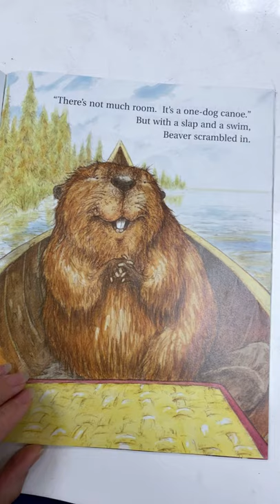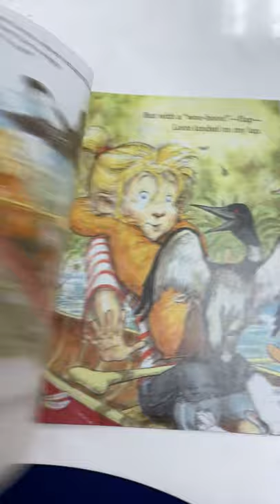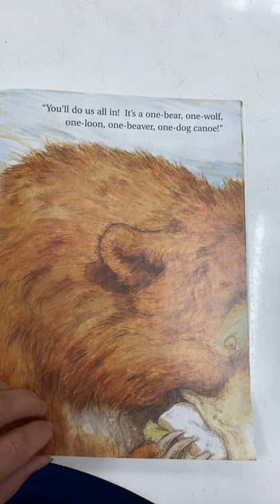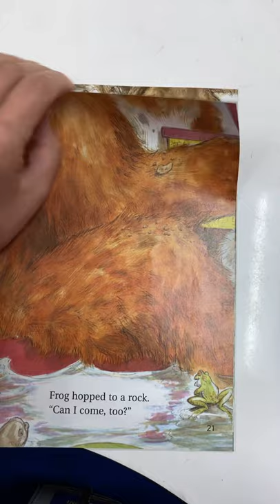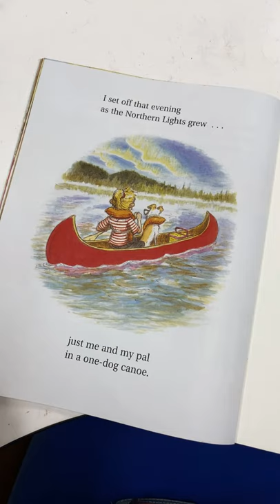February 11, 2021